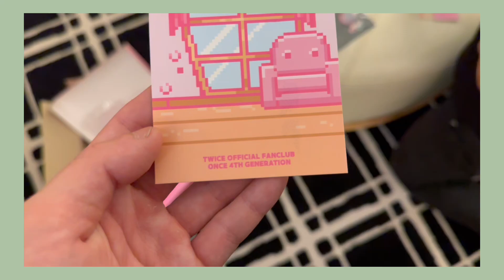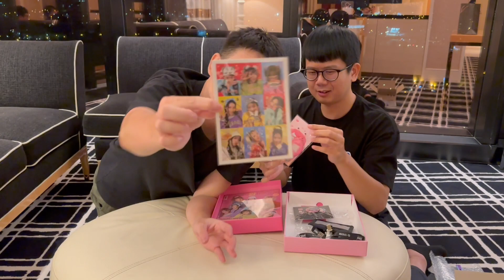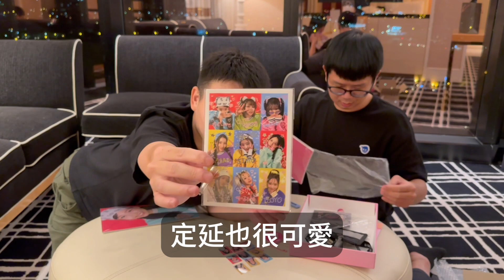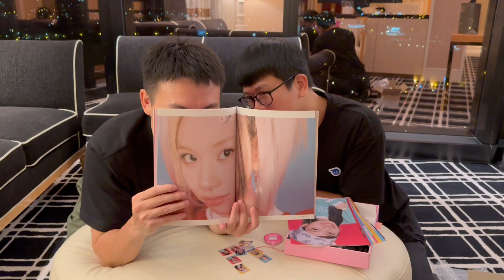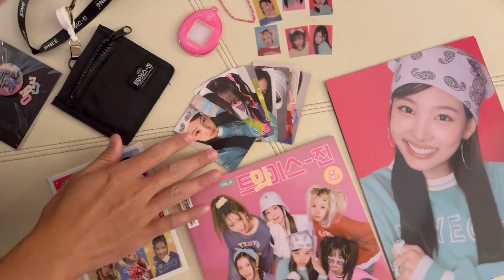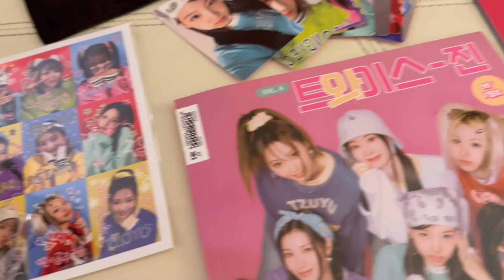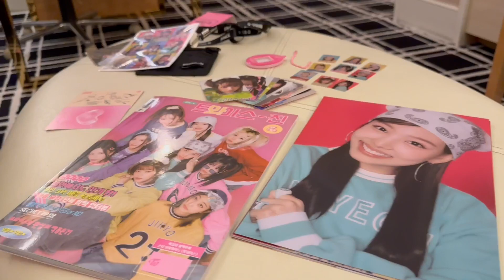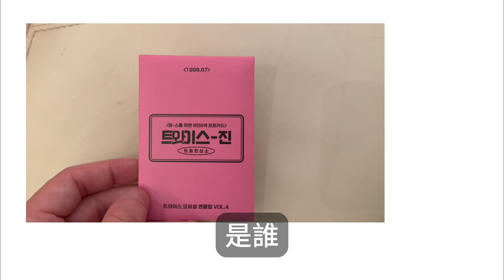開箱｜TWICE 第四期會員｜內容超豐富｜可惜造型只有一種｜比演唱會賣的周邊還好